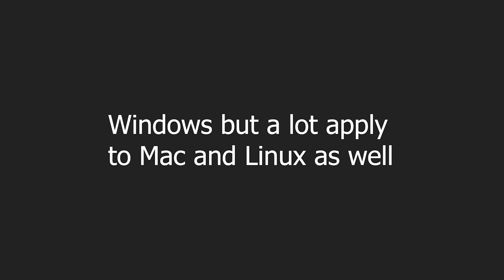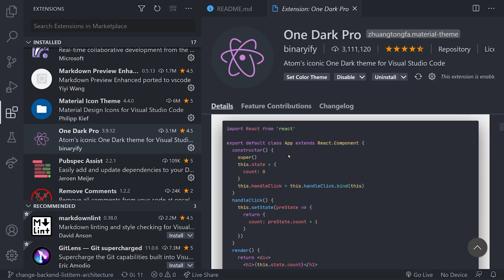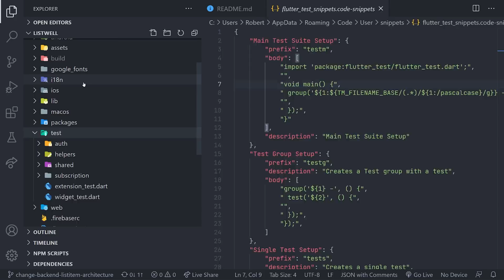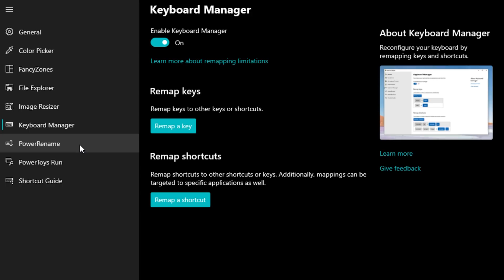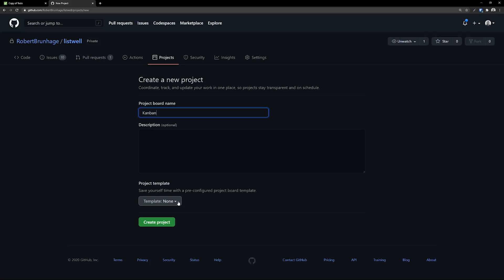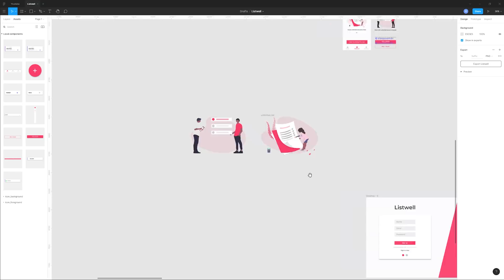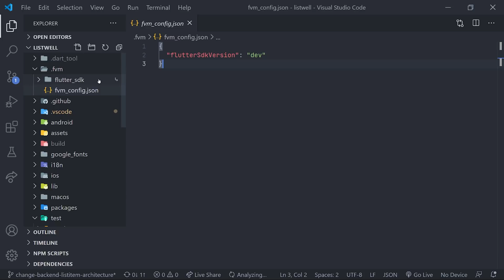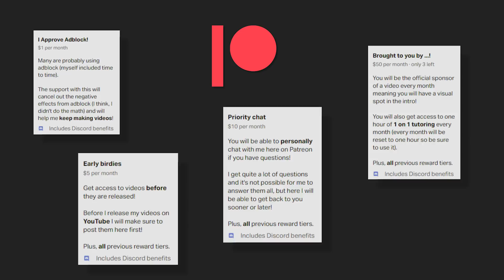The Ultimate Flutter Setup 2021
These are the tools that I use to boost productivity when working on projects. The tools I show have been key for my projects and I am sure they will bring you value. The Best Flutter Course on the Internet

00:00 Intro
00:26 Extensions
03:41 Snippets
04:40 PowerToys
05:37 Terminal
06:38 Notion
08:07 Figma
08:37 CI/CD
09:59 FVM
10:53 Linting